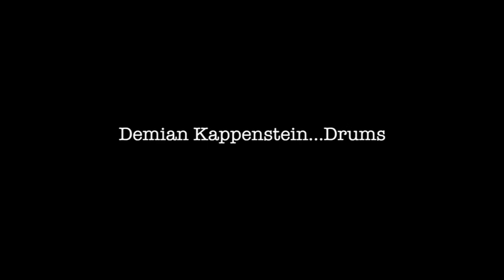Mahaphon Clang-Live in Goa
Jazz by the pool at Hatthi Mahal, Cavelossim, Goa.